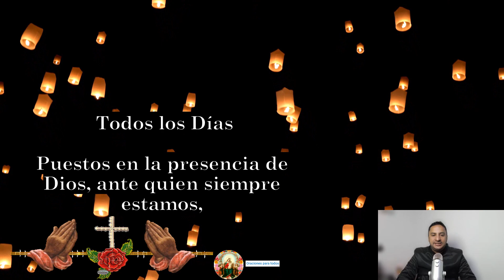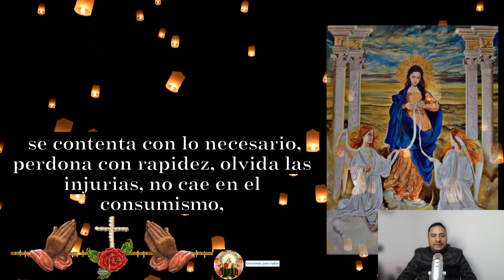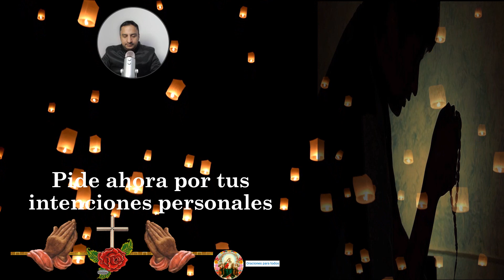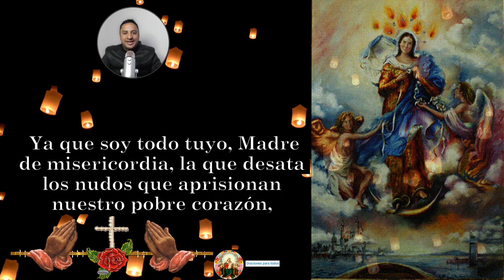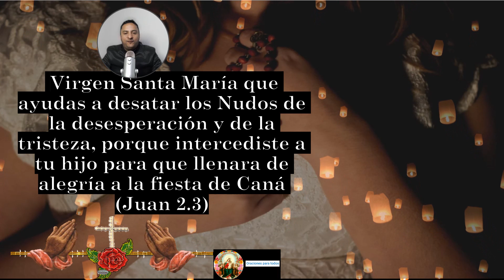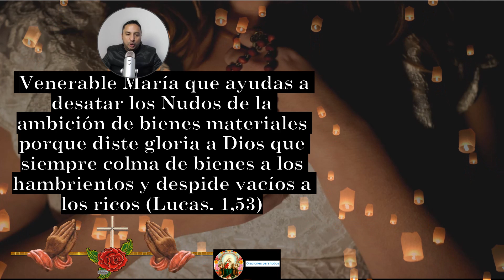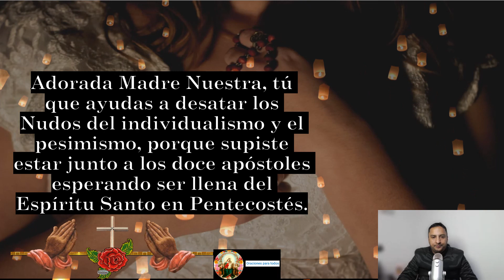🧕 8. Novena a María Desatanudos - Día 8: Oración para Imposibles, Bendiciones y Protección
🙏🙏🙏🙏 A CONTINUACIÓN, TE DEJO EL LINK DE LOS VÍDEOS Novena a María la que desata nudos  👉 PARA LOS IMPOSIBLES Y  PEDIR BENDICIONES,AYUDA, PROTECCIÓN🙏🙏🙏😇✝🧡: